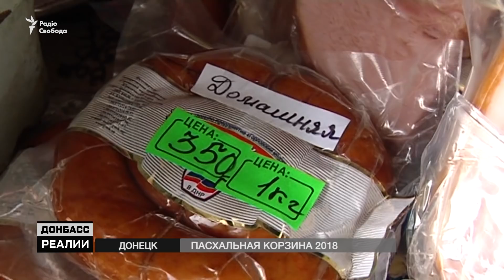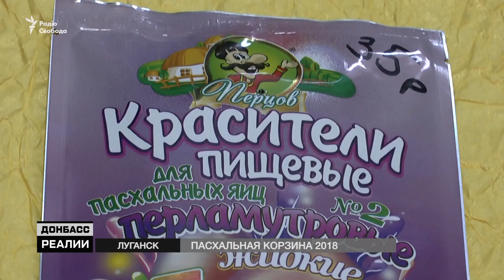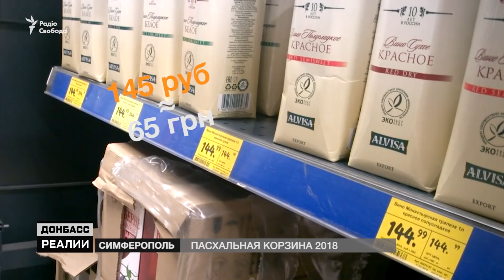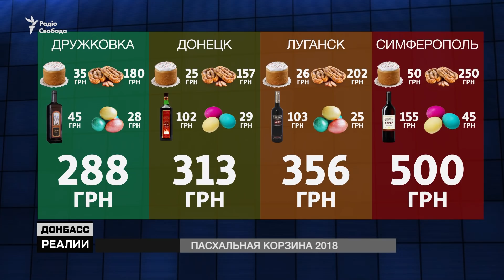Пасха 2018. Крым, Луганск, Донецк | «Донбасc.Реалии»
Крашенки, паски и «Кагор» - обязательный набор главного христианского праздника по обе стороны линии разграничения. Каким получился индекс пасхальной корзины 2018-ть на оккупированном Донбассе и в аннексированном Крыму? Кому пришлось изрядно потратиться на праздничный стол и у кого самая вкусная паска?

Обо всем этом смотрите в программе «Донбасc.Реалии» каждое воскресенье в 21:10 на сайте Радио Свобода.